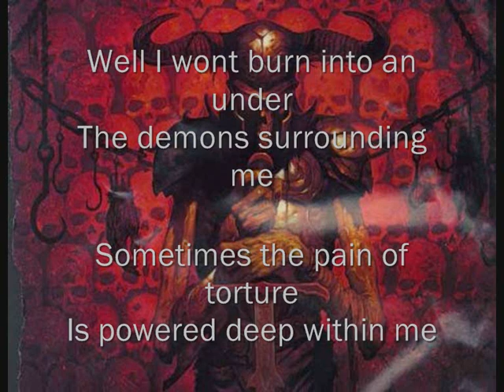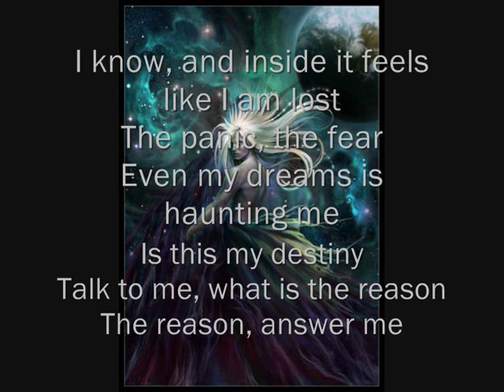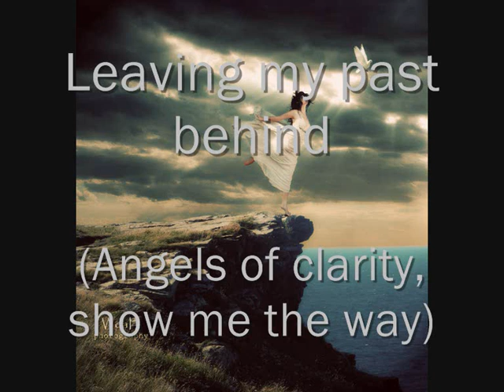Dead by April - Angels of clarity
LYRICS

Well I wont burn into an under
The demons surrounding me
Sometimes the pain of torture
Is powered deep within me
It makes me shiver down my spine
To even think about
Talk to me, what is the reason
The reason, answer me,
Come please, before I detonate my hand grenade!

Save me
Falling down
Angels of clarity
(I am done by society!)
Save me
Frozen inside
Angels of clarity

I know, and inside it feels like I am lost
The panic, the fear
Even my dreams is haunting me
Is this my destiny

Save me
Falling down
Angels of clarity,
Save me
Frozen inside
Angels of clarity

Leaving our tears behind
(Angels of clarity, show me the way)
Leaving my past behind

Save me
Falling down
Angels of clarity,
Save me
Frozen inside
Angels of clarity

Save me
Falling down
Angels of clarity,
Save me
Frozen inside
Angels of clarity